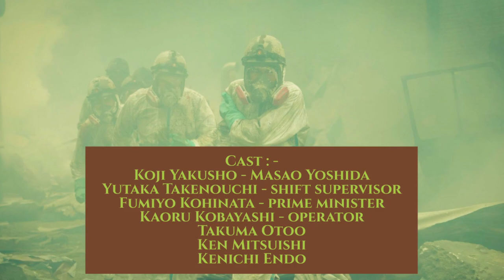The Days ( 本予告 ) - Soundtrack / Theme Music | Netflix Japan | Series Information Included